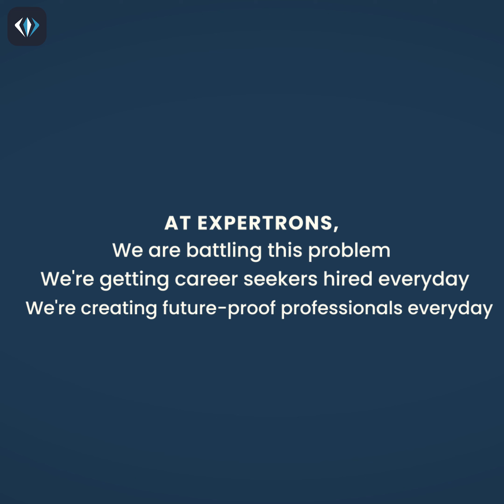India's unemployment | The harsh reality | Expertrons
We know the numbers are scary but you need not worry!

Our team at Expertrons will make sure that you get employed in your dream company with an ideal salary.

Expertrons is the world's first videobot platform connecting thousands of aspirants, upcoming professionals and interview candidates to AI recommended experts. Aspirants also have a chance to get hired through these experts’ referrals!

Aspirants now have free access to 55,000+ minutes of career hacks by 2500 experts from over 250+ domains and working in top 500 fortune companies like Google, Apple, Microsoft, etc.

To know more about such experiences in brief, download the Expertrons app now. Ask questions and learn directly from the experts in your domain. Connect now to evolve professionally and inspire success within.